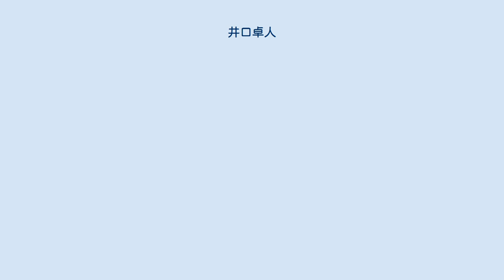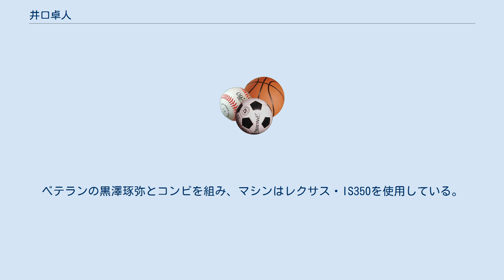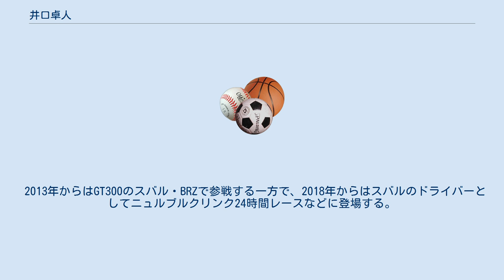井口卓人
井口 卓人（いぐち たくと、1988年2月13日 - ）は、福岡県柳川市出身のレーシングドライバーである。
愛称は"たくてぃ" 2000年（中学1年生時）に、レーシングカートを地元福岡で開始する。
その後、徐々に頭角を現し始め、2004年に地元地区シリーズ（中九州カートウェイPCRクラス）でシリーズタイトルを獲得し、翌2005年には全日本カート選手権のFAクラスのシリーズチャンピオンに輝くとともに、鈴鹿で開催されているCIK-FIAアジア・パシフィック・カート選手権ICAクラスにおいて、3位表彰台を獲得した。
またこの年は、カートでの実績が評価されてフォーミュラトヨタレーシングスクール（略称FTRS）の受講が認められ、見事スカラシップを獲得しレーシングドライバーとしての前途が開かれることになった。
 2006年及び2007年は、トヨタ自動車の若手ドライバー育成プロジェクトであるトヨタ・ヤングドライバーズ・プログラム（略称TDP）の契約選手として、フォーミュラ・トヨタ&フォーミュラチャレンジ・ジャパン（略称FCJ）の2シリーズに参加し、2007年度は両シリーズで勝利を挙げるなどシリーズ上位の実績を残した。
 2008年には、全日本F3選手権とSUPER GT・GT300クラスの2カテゴリにステップアップ（TDP契約は継続）した。
F3にはトムスよりカルロ・ヴァン・ダムとジュニア・フォーミュラ時代からのライバルである国本京佑とともに参戦。
第1-2戦富士ラウンドで2連勝したのち第3戦オートポリスラウンドでも勝利を上げていて、シリーズをリードする立場となっている。
 一方SUPER GTでは、トヨタの若手育成プロジェクトとして、TEAM TAKEUCHI with SHIFTより参戦した。
ベテランの黒澤琢弥とコンビを組み、マシンはレクサス・IS350を使用している。
 2013年からはGT300のスバル・BRZで参戦する一方で、2018年からはスバルのドライバーとしてニュルブルクリンク24時間レースなどに登場する。